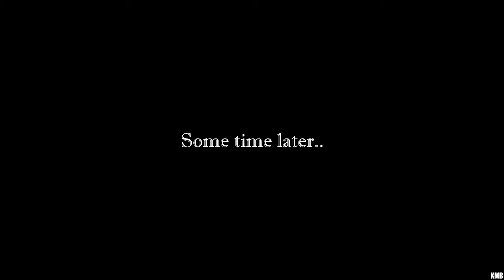What if Timon´s mother helps Simba? (The Lion King AU)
Hi dears! I had that idea the other day and I put it into action ^^ It would have been interesting. In this Simba would have met Timon and Pumba sooner or later anyway :)

I'm sure I'll do more scenes that I haven't included in the story.

Masks and manips: TripleCrownStudios, panthera, leo, SaraChanLionwolf, nighty, Nicohakuu1, Matilda, LaurineStar, S Crowley, AAIAllAmazingInformation, Nightdreamer, Sky, Clover, aikaium, falibat, Aleu the Husky and Eduardo Quintana.